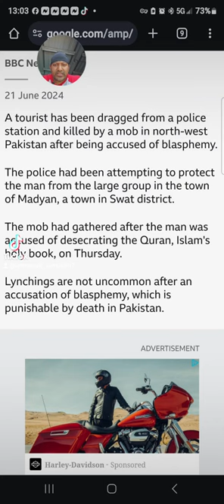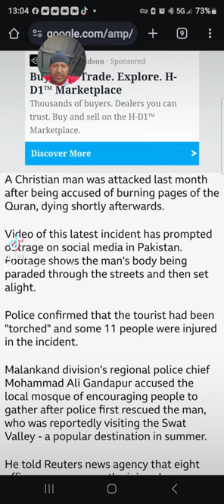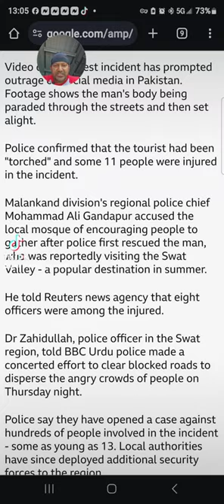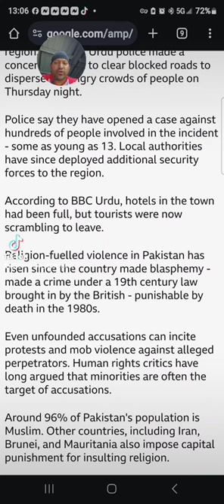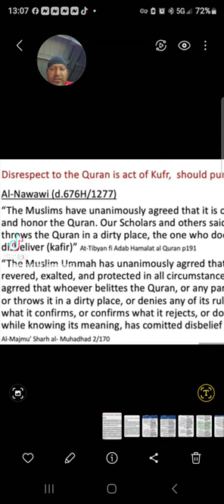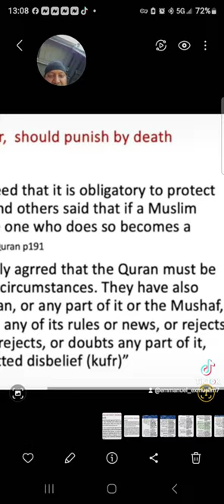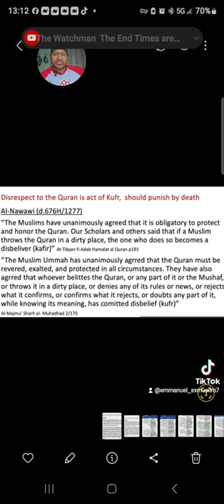Follow up on pakistan tourist attack.